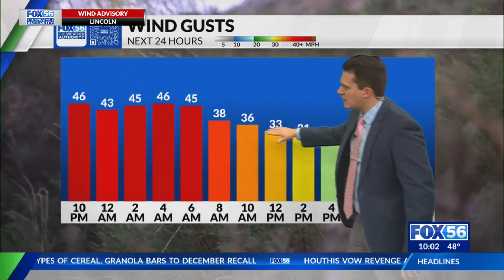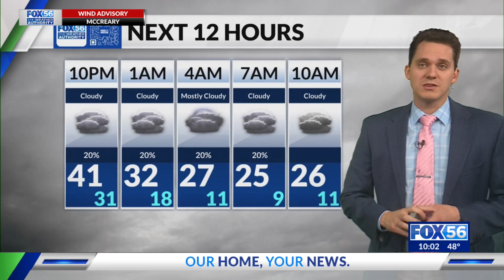Emergency management officials prep for Friday's weather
If you were out driving Friday, you may have noticed extra high winds early this afternoon into this evening. Lexington-Fayette emergency management said it's been preparing for all types of weather this weekend whether it's rain, snow, or high winds.